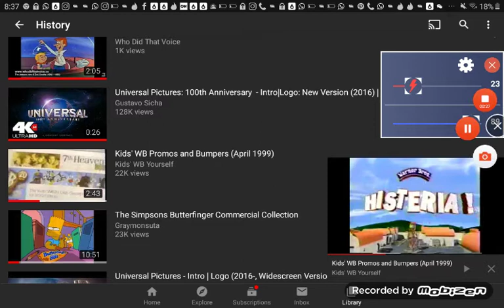jetsons the movie dvd commercial 2004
sam man2000 meridian ms 2002